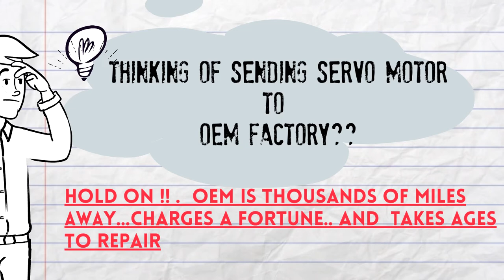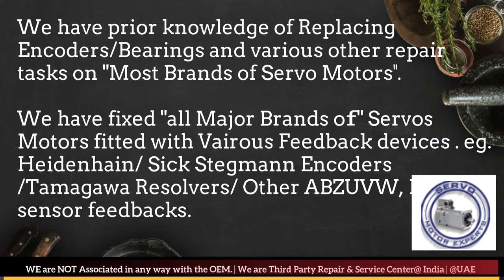Stromag Dubai Servo Motor Encoder Align Resolver Adjust Repair UAE Oman Kuwait Qatar Saudi KSA